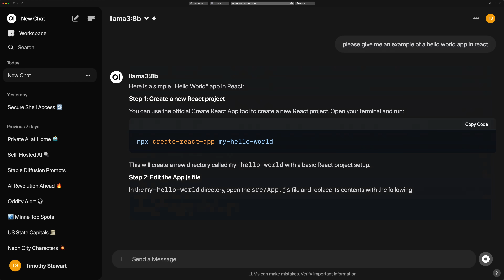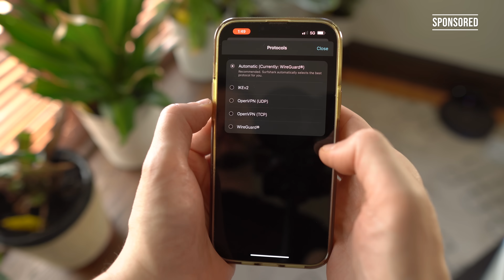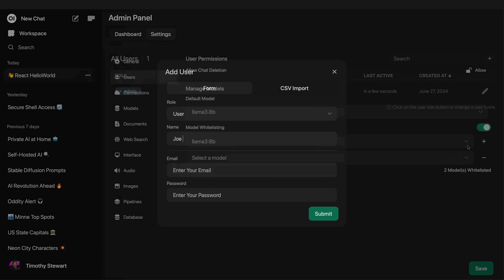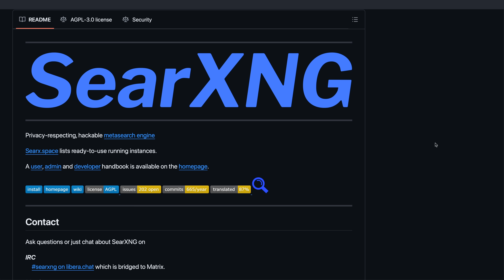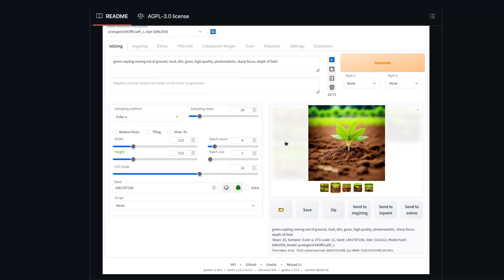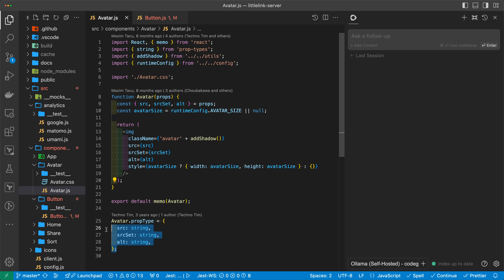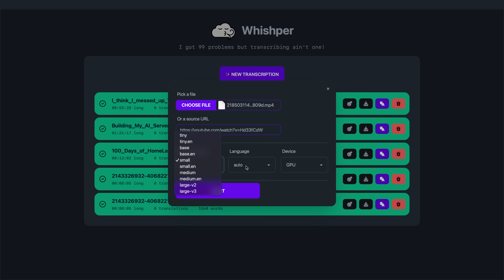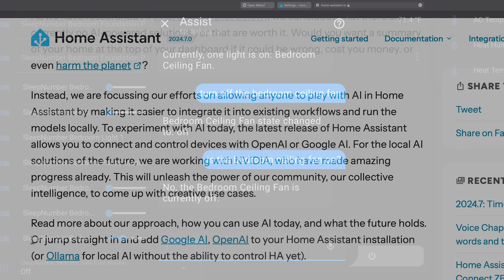Self-Hosted AI That's Actually Useful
I built a private, local, and self-hosted AI stack to help me out with daily tasks.

00:00 - Building the Best Local AI Stack
01:06 - Surfshark
02:49 - Ollama LLMs & APIs
03:31 - Open WebUI
04:40 - Web Search with SearXNG
05:36 - Stable Diffusion & Comfy UI
07:32 - Ollama & Code Help (Free & Local Co-Pilot)
08:35 - Whisper
10:13 - Assist - Home Assistant
11:36 - We Need a Local Choice with AI